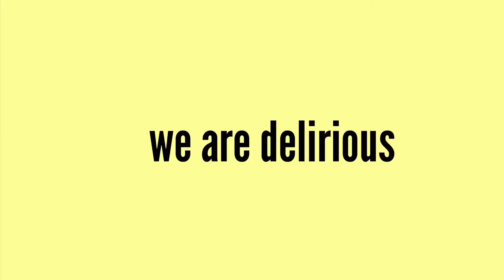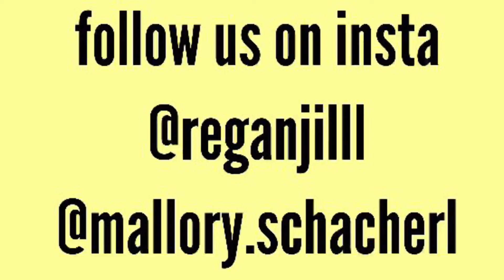SUMMER HAUL! * we $pent too much money*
hi
comment vid ideas
follow our isntas